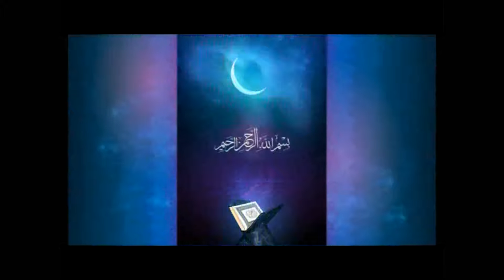Fathul Madjid N°097 avec Imam Aboubacar Sall hafizahou Llah